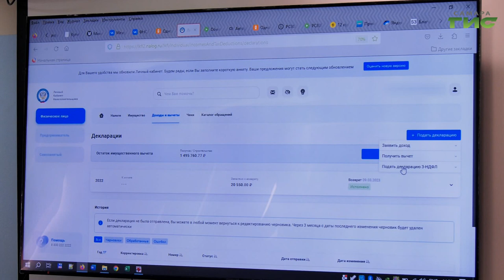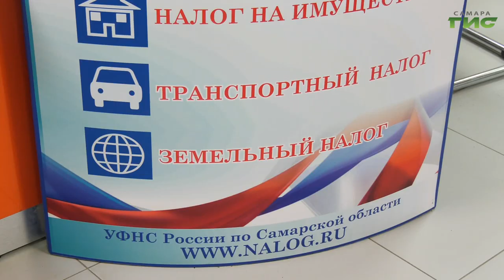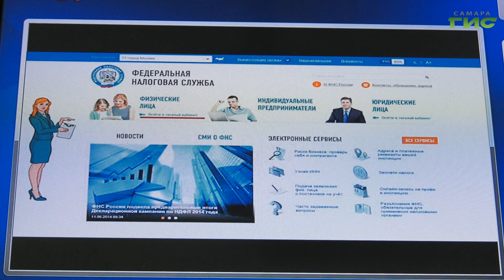В Самаре спортсменам рассказали о способах получения налоговых уведомлений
Первого декабря истекает срок оплаты имущественных налогов за 2022 год. Удобнее и быстрее платить онлайн - через сайт ФНС, в личном кабинете налогоплательщика. В период массовой рассылки налоговых уведомлений свою деятельность на территории Самарской области развернули мобильные налоговые офисы. Их работу организуют на предприятиях, в вузах и колледжах, торговых центрах, учреждениях культурно-спортивной сферы. В этот раз сотрудники налоговой инспекции приехали на базу "Крыльев советов", чтобы рассказать футболистам о преимуществах личного кабинета налогоплательщика. На встрече побывала Светлана Кудрявцева.